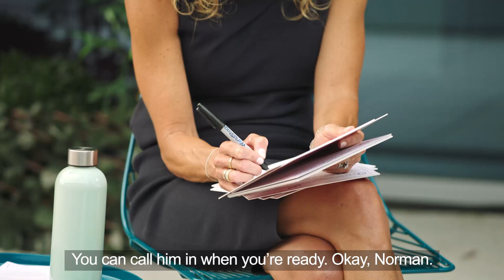Inside the Innovation: Oncology Leaders Daejin Abidoye and Oriana Wiklund Discuss Life at Gilead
Ever wondered what it’s like to work at Gilead? In the first episode of our “Inside the Innovation” series, hear from Daejin Abidoye, Senior Vice President, Oncology and Oriana Wiklund, Executive Director, Oncology Franchise Marketing and Access, both of whom lead teams working to help address serious forms of cancer. Listen in as Daejin and Oriana discuss their career paths, Gilead’s culture and our approach to advancing innovative science in oncology.